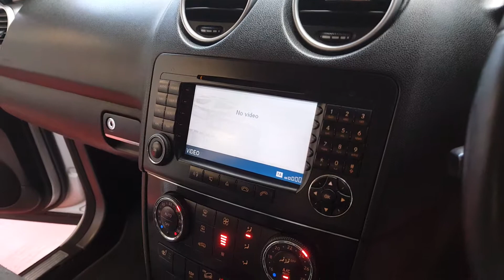Ml auto diesel